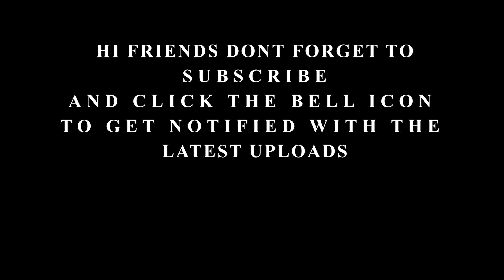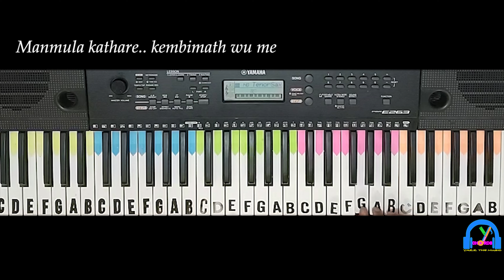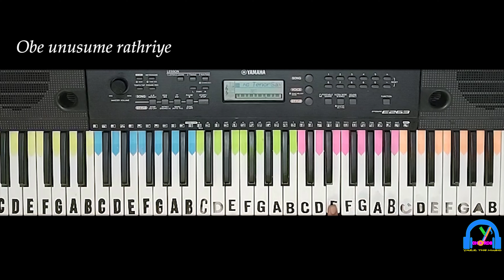Akasaye Dura Gimhana ( ආකාසයේ දුර ගිම්හාන ) | Shashika Nisansala | Keyboard Cover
ORIGINAL SONG CREDITS:
Artist - Shashika Nisansala
Lyrics - Wasantha Kumara Kobawaka